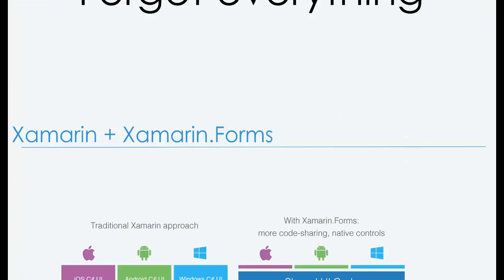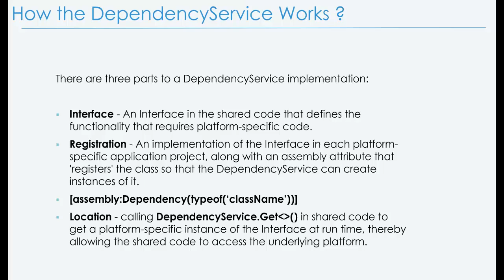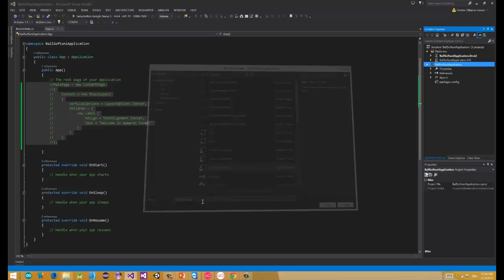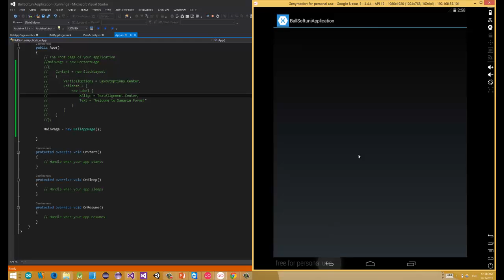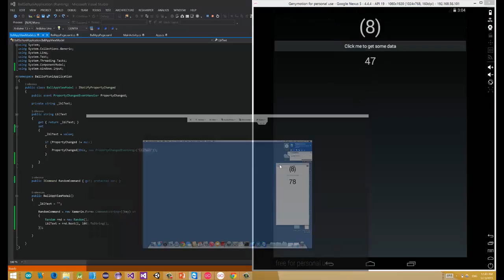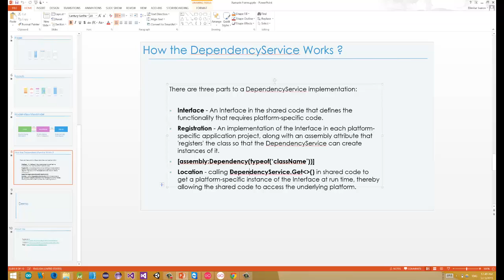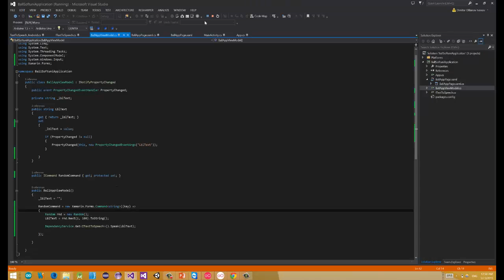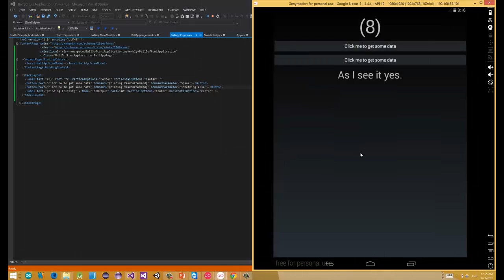Мобилни приложения с Xamarin.Forms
Лекция: Мобилни приложения с Xamarin.Forms
Курс: SoftUni Conf March 2015
Трейнър: Димитър Иванов
Дата: 22 март 2015 г.